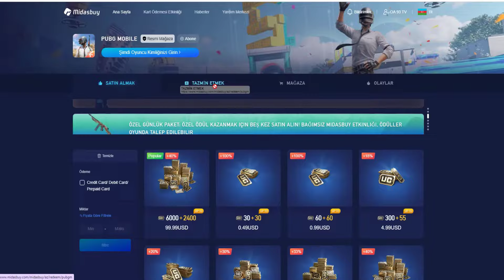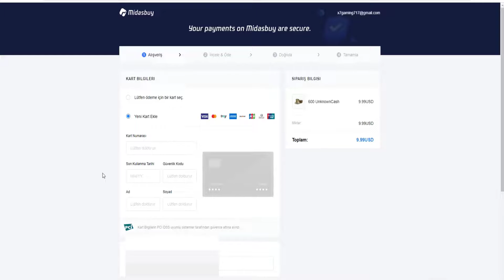PUBG MOBİLEDE UC NASIL YÜKLENİR E-PİN VE KREDİ KARTI İLE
DİĞER AYARLAR